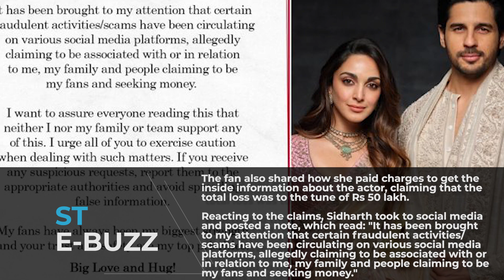Sidharth urges people to 'exercise caution' after fan alleges scam by actor's 'fanpage'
Actor Sidharth Malhotra on Wednesday reacted to news that his fan had allegedly been scammed of Rs 50 lakh, stating that neither he nor his family or team supports this, as he urged people to exercise caution when dealing with such matters.

According to media reports, a US-based fan of Sidharth named Minoo Vasudevan claimed on social media that a fanpage of the actor, which is run by Aliza and Husna Parveen, allegedly duped her of Rs 50 lakh.

Minoo accused the admins -- Aliza and Husna -- of creating fabricated stories about the 'Student of the Year' actor, and how his life is in danger because of his wife and actress Kiara Advani.

She also claimed that Aliza told her that Kiara forced Sidharth to marry her by threatening to kill his family, besides doing black magic on him.

The fan also shared how she paid charges to get the inside information about the actor, claiming that the total loss was to the tune of Rs 50 lakh.

Reacting to the claims, Sidharth took to social media and posted a note, which read: "It has been brought to my attention that certain fraudulent activities/scams have been circulating on various social media platforms, allegedly claiming to be associated with or in relation to me, my family and people claiming to be my fans and seeking money."

"I want to assure everyone reading this that neither I nor my family or team support any of this. I urge all of you to exercise caution when dealing with such matters. If you receive any suspicious requests, report them to the appropriate authorities and avoid spreading false information. My fans have always been my biggest strength and your trust and safety are my top priorities. Big Love and Hug," added the 'Ek Villain' actor.

In the caption, Sidharth wrote: "To all my fans."

Sidharth married Kiara on February 7, 2023, in Jaisalmer in a traditional Hindu wedding ceremony.

On the work front, Sidharth was last seen in the action thriller 'Yodha' co-starring Raashii Khanna and Disha Patani.